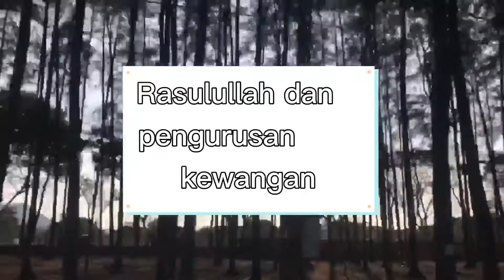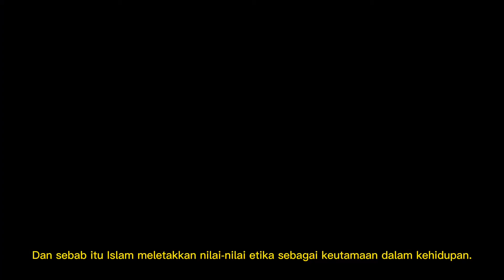Istimewa Maulidur Rasul - Pengurusan Kewangan Menurut Rasulullah video 01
Tugasan pertama kokurikulum Pengurusan Kewangan HPD135 Okt 2020